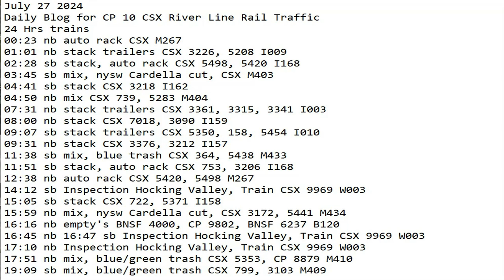July 27 2024 BigTrains.TV CP 10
24 Hrs trains
00:23 nb auto rack CSX M267
01:01 nb stack trailers CSX 3226, 5208 I009
02:28 sb stack, auto rack CSX 5498, 5420 I168
03:45 sb mix, nysw Cardella cut, CSX M403
04:41 sb stack CSX 3218 I162
04:50 nb mix CSX 739, 5283 M404
07:31 nb stack trailers CSX 3361, 3315, 3341 I003
08:00 nb stack CSX 7018, 3090 I159
09:07 sb stack trailers CSX 5350, 158, 5454 I010
09:31 nb stack CSX 3376, 3212 I157
11:38 sb mix, blue trash CSX 364, 5438 M433
11:51 sb stack, auto rack CSX 753, 3206 I168
12:38 nb auto rack CSX 5420, 5498 M267
14:12 sb Inspection Hocking Valley, Train CSX 9969 W003
15:05 sb stack CSX 722, 5371 I158
15:59 nb mix, nysw Cardella cut, CSX 3172, 5441 M434
16:16 nb empty's BNSF 4000, CP 9802, BNSF 6237 B120
16:45 nb 16:47 sb Inspection Hocking Valley, Train CSX 9969 W003
17:10 nb Inspection Hocking Valley, Train CSX 9969 W003
17:51 nb mix, blue/green trash CSX 5353, CP 8879 M410
19:09 sb mix, blue/green trash CSX 799, 3103 M409